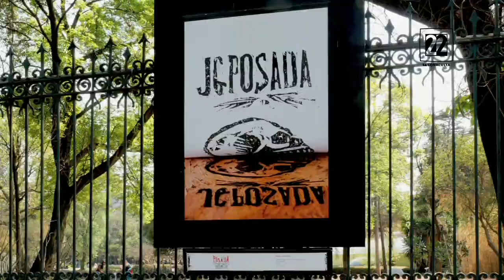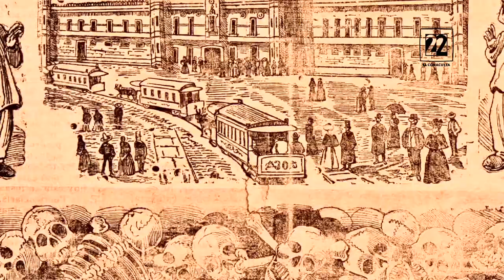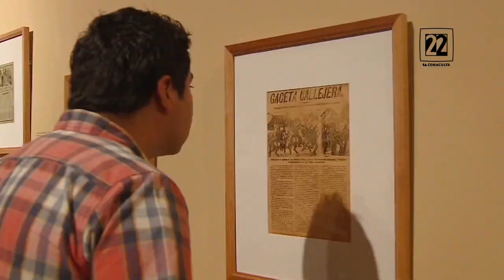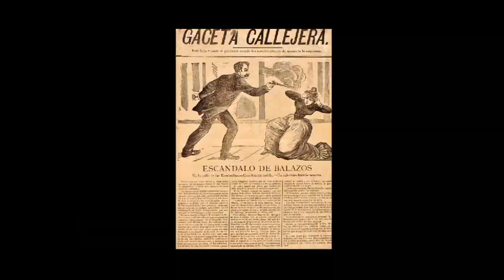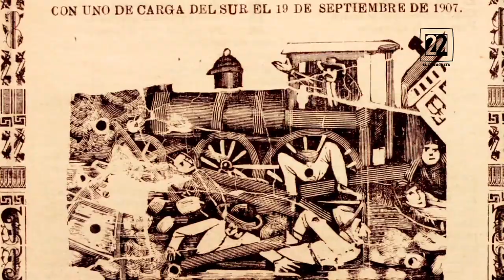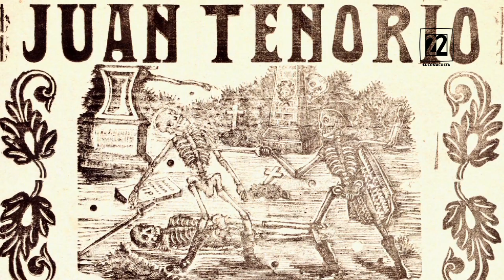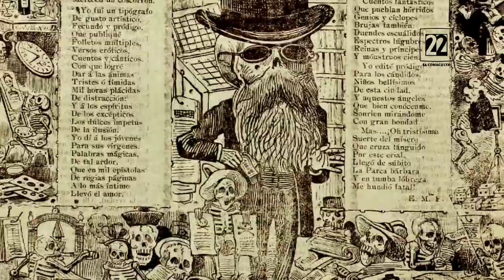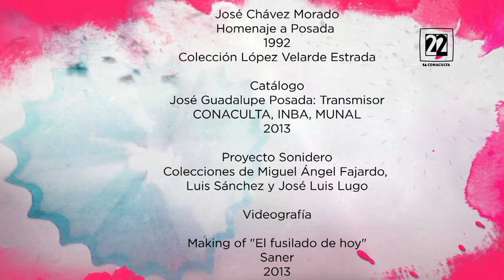La Mezcladora Programa 5: Las Posadas de Posada 3/3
En el centenario de la muerte de José Guadalupe Posada, nos adentramos en las propuestas de este artista quien para muchos es el padre de la comunicación visual en México. Nos acompañan curadores y especialistas quienes hablan de la trascendencia y actualidad del hidrocálido. Diseñadores como Mr. Khone, el artista Carlos A. Morales y el artista del stree-art Mr. Saner nos apoyan con sus opiniones y comentarios. Finalmente asistentes a las muestras que tuvieron lugar por este centenario nos hablan del impacto e importancia de este artista creador de la imagen icónica de México: la Catrina.